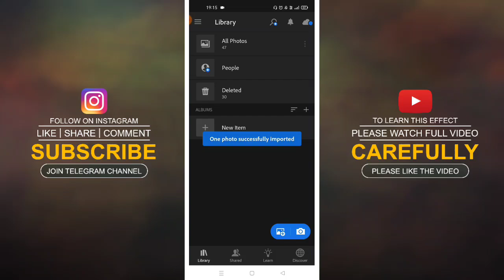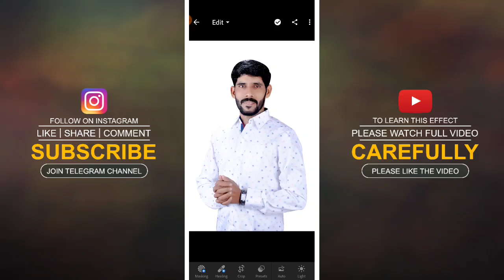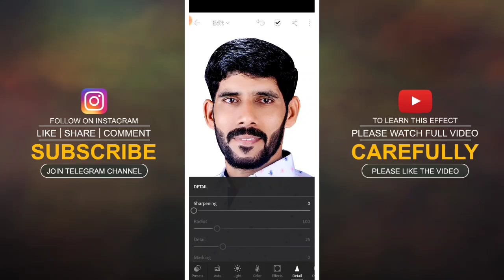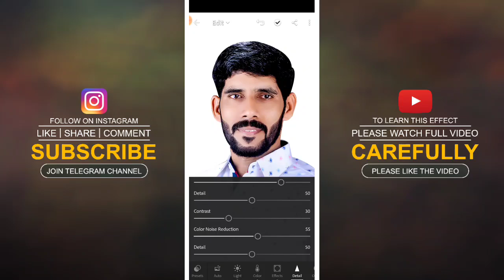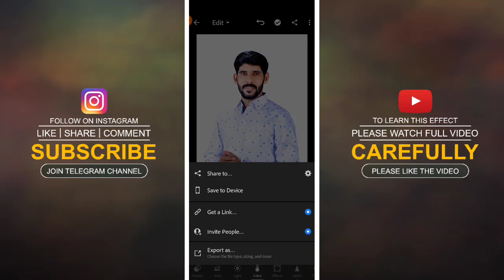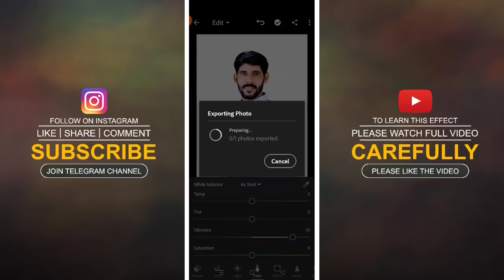Banner Editing | Oil Paint Face Effect In Mobile Tutorial | Birthday Banner Editing Face Effect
नमस्कार भावांनो,
⚫️ Most Important Video Links ⚫️

Queries Solved:
1) FACE effect
2) Face effect on mobile
3) PC type face effect on mobile
4) Photoshop type Face effect on Mobile
5) Face cleaning on mobile
6) Face effect Editing 2021
7) Texture Face Effect
8) Banner Photo Effect